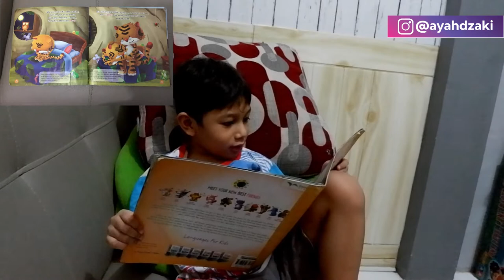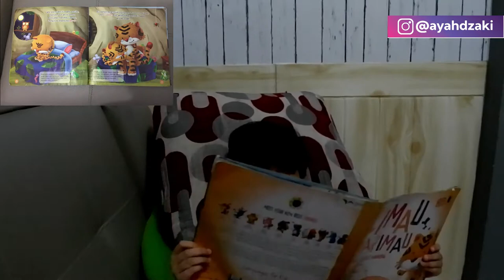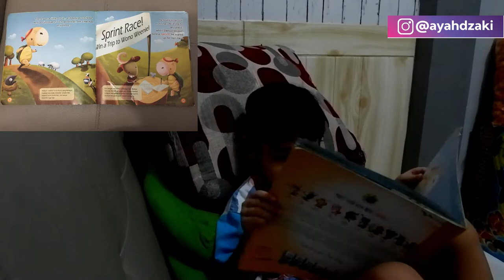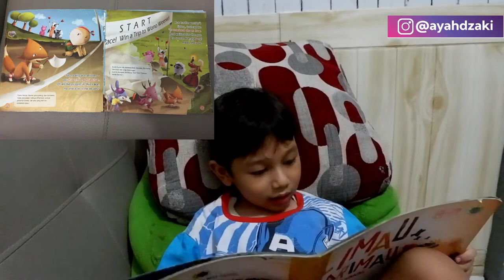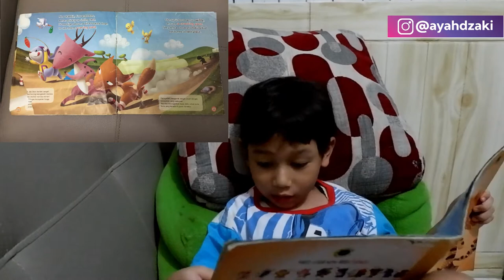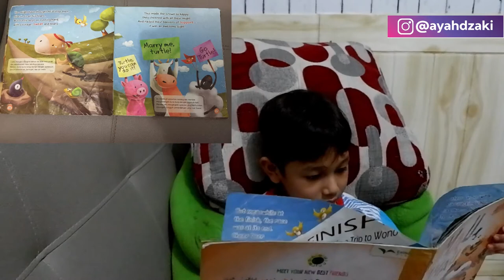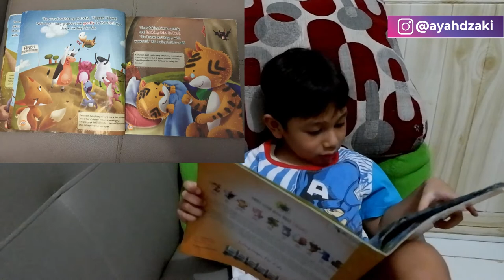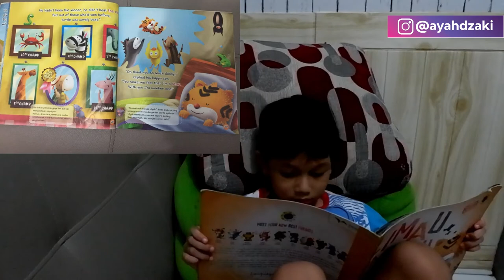Cerita Tentang Limau Si Harimau Kecil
Dzaki, Usia 5th ada tugas storytelling dari sekolahnya, yauda gue rekamin aja.

Terima Kasih.